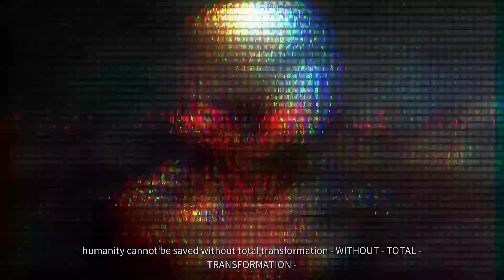Kicking Tires And Lighting Fires | Phoenix Point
Follow Thet On The Social Networks!